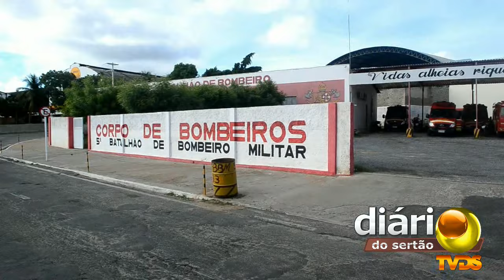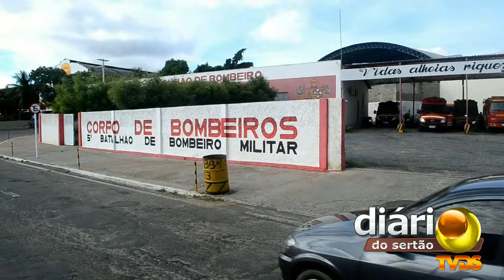Comandante do Corpo de Bombeiros de Cajazeiras faz balanço do 1º semestre